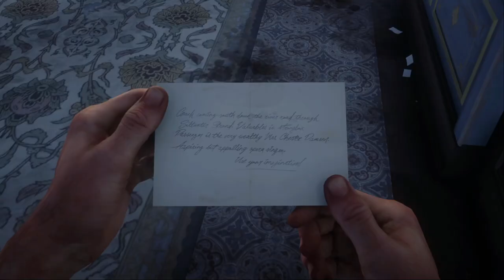RED DEAD REDEMPTION II FUNNY SINGING PART 35